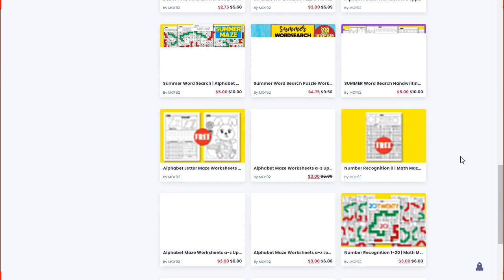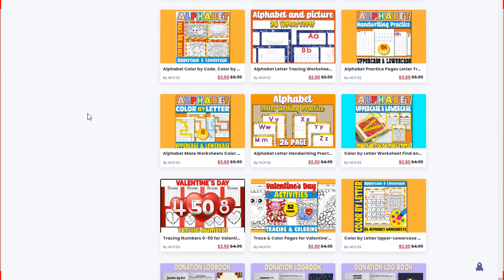End of Year SUMMER Word Search Puzzle